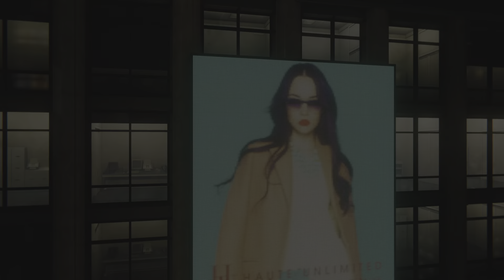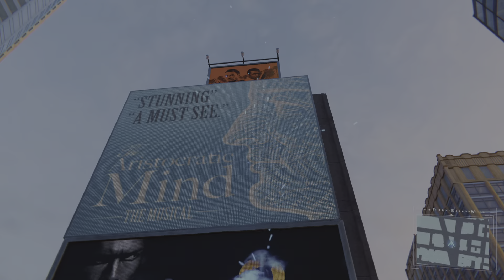Marvel's Spider-Man Gameplay (Part 34)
Side missions and tasks.